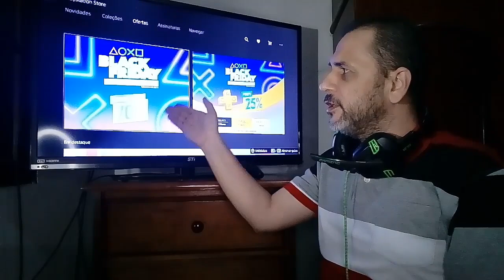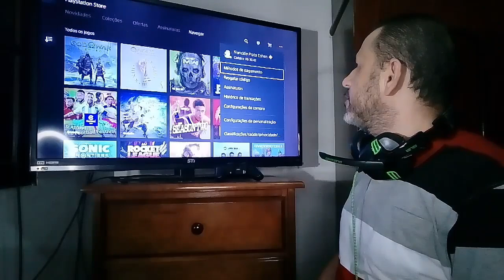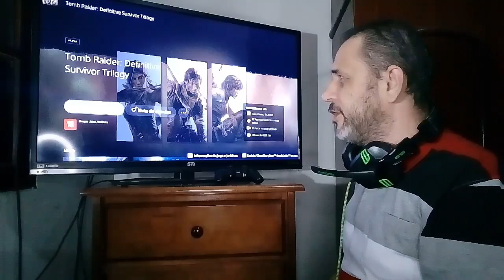Promoção Black Friday, renovando a Plus e vendo o preço dos jogos!